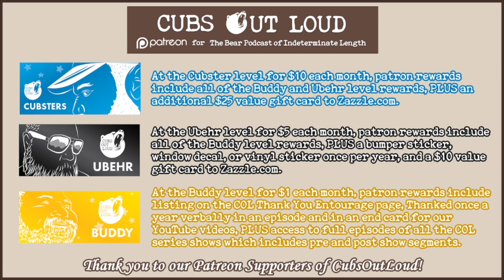COL665: WGO: September 2022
In this episode of Cubs Out Loud, it’s our What’s Going On for the month of September. For this month, the guys come together after a month of separation. We hit the trifecta of all the cubs having COVID while also discussing work changes and vacations. From being sick and tired to being bound and gagged, the guys catch you up on their time apart.